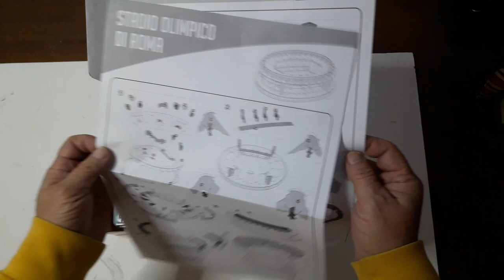Tutorial STADIO OLIMPICO DI ROMA e Dei Marmi Puzzle 3D Calcio Roma Lazio DIY Stadium Olympic Rome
Tutorial montaggio puzzle 3D dello Stadio Olimpico di Roma